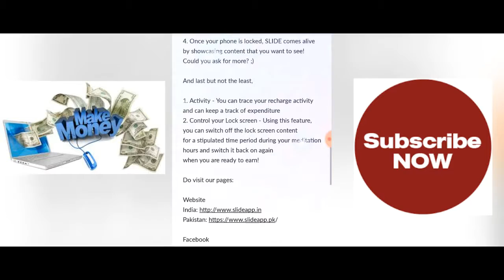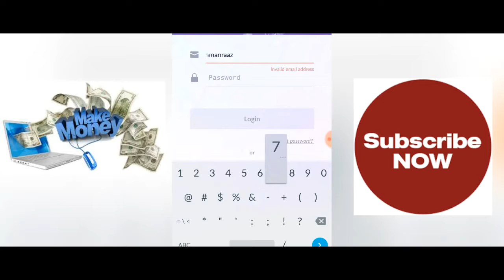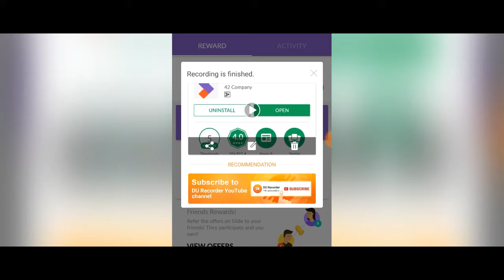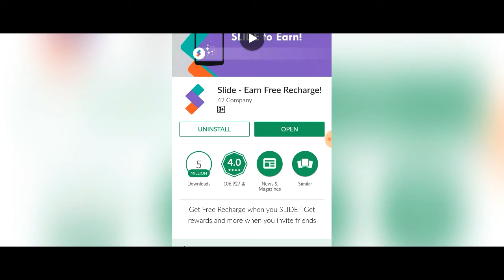Online Earnning | Make Money Online | Easy Earnning